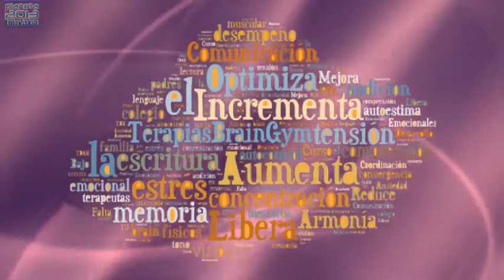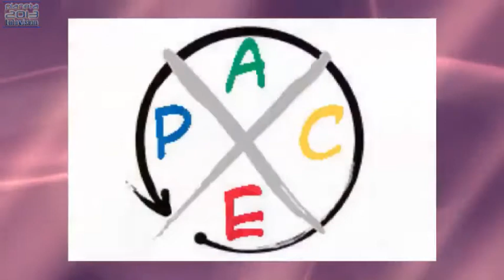GAby VidAl - Cerebros en acción 1/3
GAby VidAl - Cerebros en acción 20/02/2015 1/3 Con GAby VidAl - Captured Live on Ustream